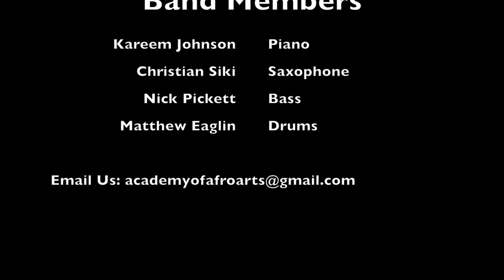Bold eXpression Promo